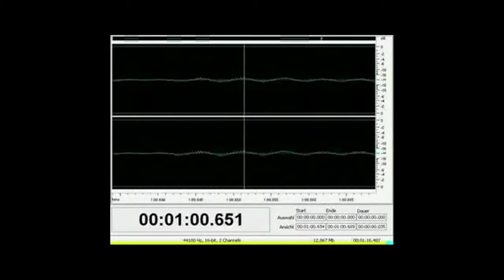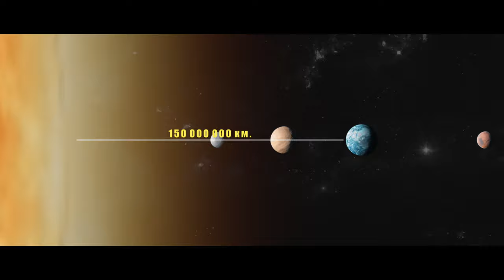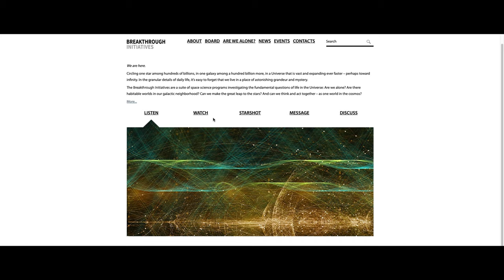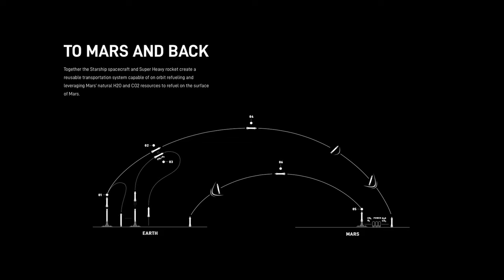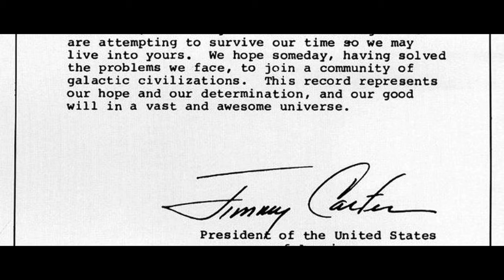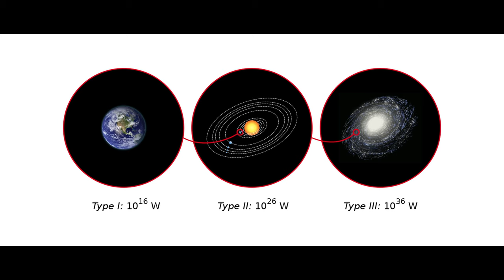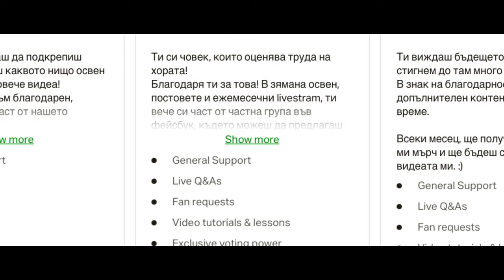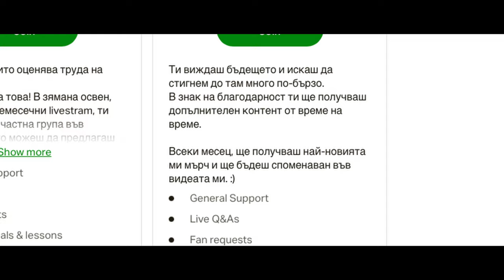НЕЗЕМНИ - ЖИВОТ ИЗВЪН ЗЕМЯТА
Последвайте ме в инстаграм @rumen.aleksandrov